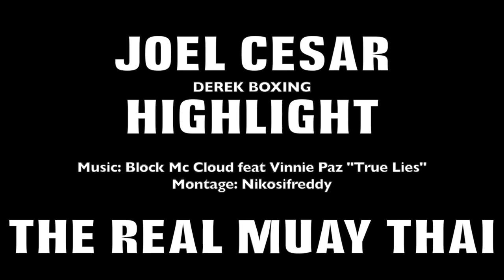JOEL CESAR HIGHLIGHT MUAY THAI 2014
JOEL CESAR "Derek Boxing"
HighLight 2014 Muay Thai.